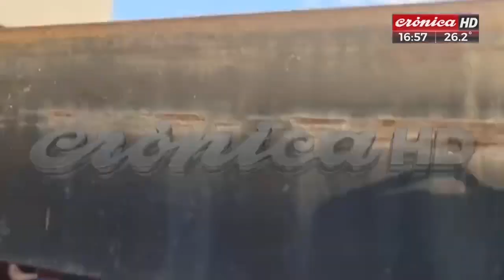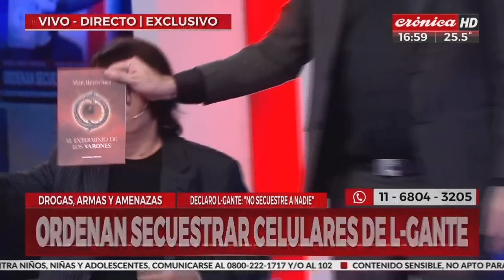Así llegaba L-Gante a la DDI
Los abogados pidieron domiciliaria para el músico, quie se encuentra bajó investigación por privación ilegitima de la libertad. En la DDI seguirá detenido por lo menos hasta el lunes.